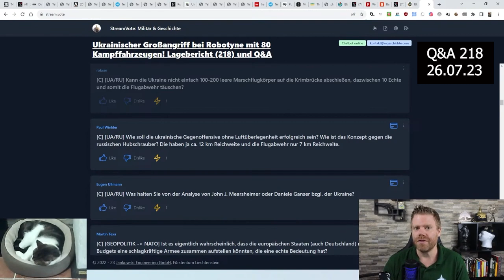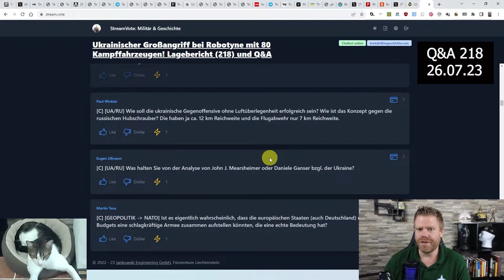Kann die Ukraine Attrappen für Angriffe auf Keimbrücke nutzen?